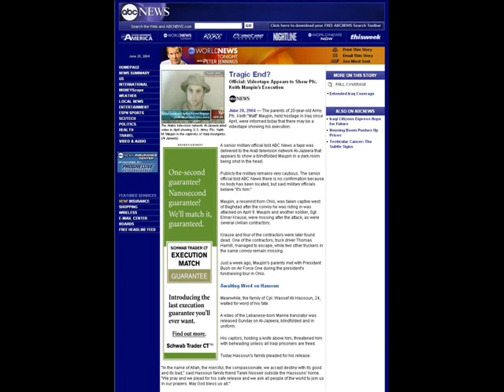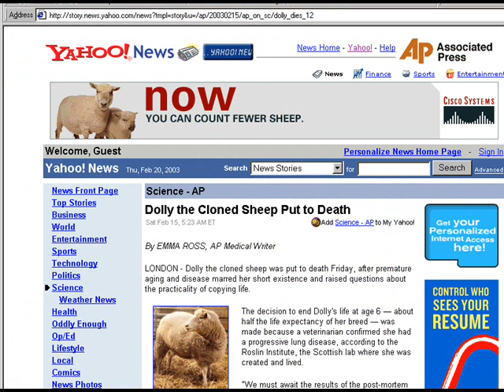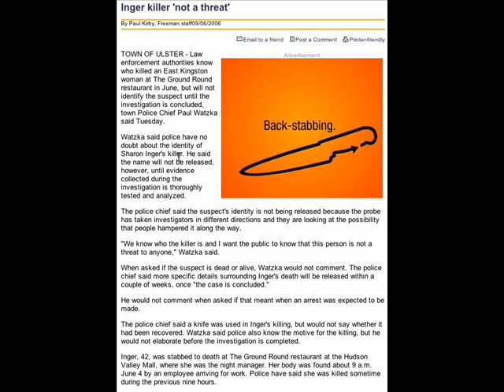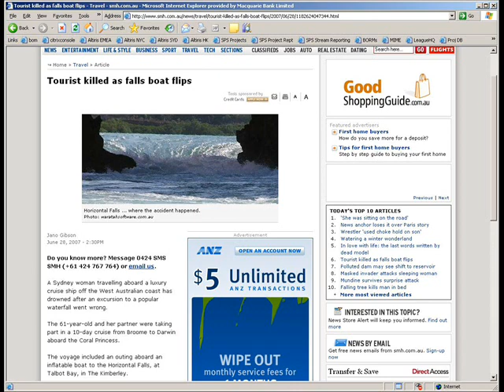Ad Placements gone wrong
When online placements go wrong.   for related article